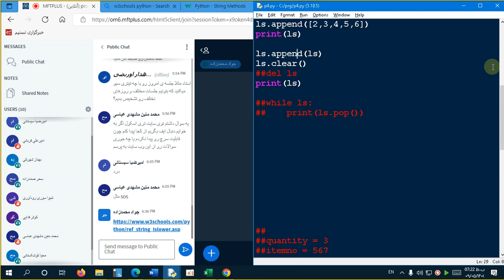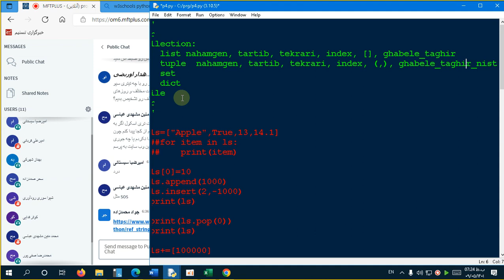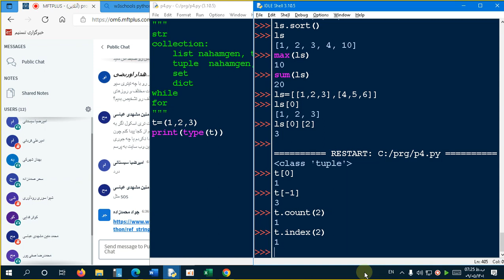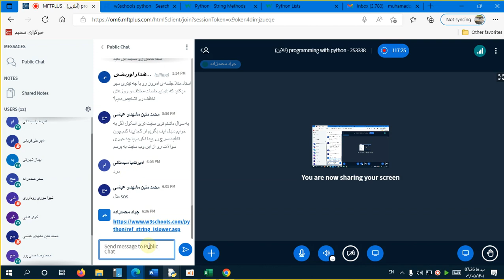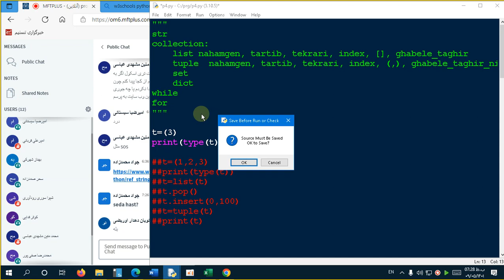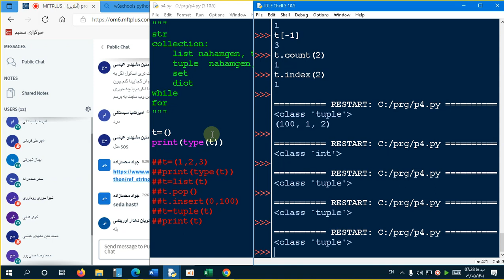j4 q3 python tuple